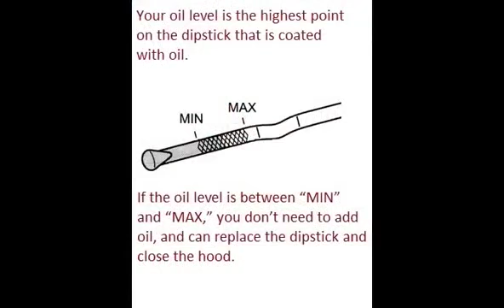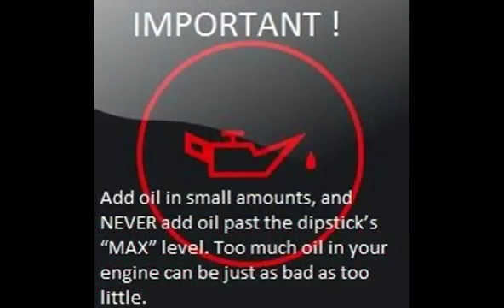CITROEN XM 1994 07 How to add motor oil